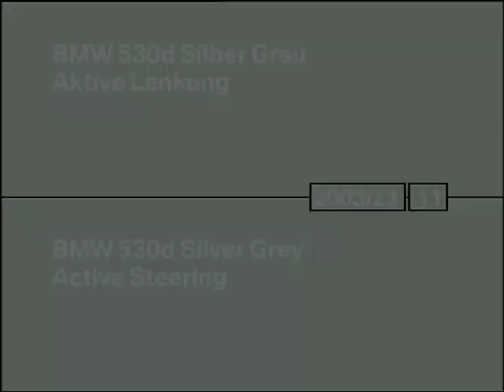BMW 530d E60 Silver Grey. Active Steering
Active steering, turning the steering wheel 90°, several shotsActive steering, turned to the limit, several shots.

On Location Sardinia.